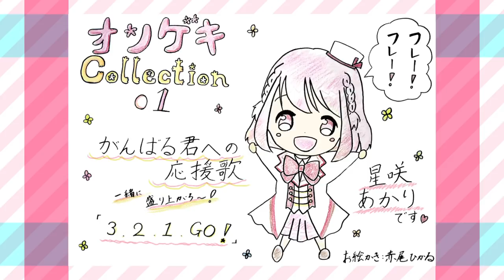【オンゲキ】「Perfect Shining!!」試聴動画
Perfect Shining!!の歌唱をした赤尾ひかるさんからメッセージとイラストを頂きました！
試聴動画とともにお届けします！

★豪華アーティスト、集結！★「ONGEKI Vocal Collection 01」10月24日（水）発売！ SEGAアーケード音楽ゲーム「オンゲキ」よりキャラクターソングCD第1弾が発売します！
このCDでしか手に入らない限定プロモーションオンゲキカード1枚（全3種）と「スターチケット」コード1点など、豪華特典も満載！
※「スターチケット」を使用することで、プロモーションカードの限界突破ができます。「スターチケット」を使用することで、プロモーションカードの限界突破を行うことができます。

「ONGEKI Vocal Collection 01」
価格：￥2,000＋税
品番：ZMCZ-12611 価格：￥2,000＋税
発売・販売：株式会社KADOKAWA

01.STARTLINER
歌：星咲あかり(CV：赤尾ひかる)
　藤沢柚子(CV：久保田梨沙)
　三角 葵(CV：春野 杏)
　作詞・作編曲：kz

02.Perfect Shining!!
　作詞・作編曲：宮崎 誠

03.みんな Happy!!
　歌：藤沢柚子(CV：久保田梨沙)
　作詞・作編曲：ヒゲドライバー

04.Zest of Blue
　歌：三角 葵(CV：春野 杏)
　作詞：織田あすか(Elements Garden)
　作曲：上松範康(Elements Garden)
　編曲：藤間 仁(Elements Garden)

ほか、GameSize、instrumental
STARTLINER各ソロver含む、計15トラック収録!!